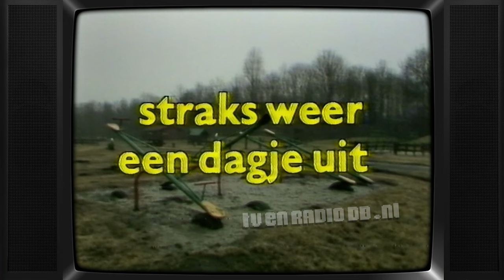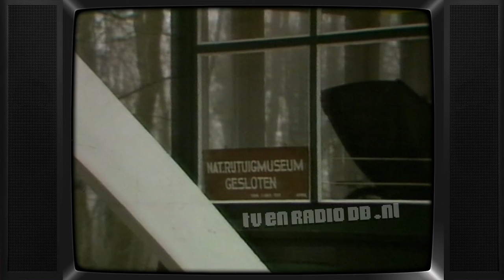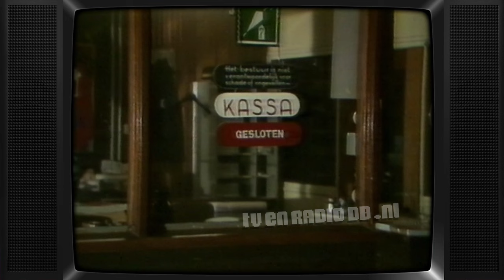TV: Dag, Dag (19870223) - Straks Weer een Dagje Uit (incl omroepster Thari Schroder)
Aflevering van 'Dag, Dag'. Uitgezonden op 23 februari 1987 door NOT Schooltelevisie. Inclusief aankondiging door omroepster Thari Schröder. Kwaliteit is redelijk, iemand betere op tape liggen?